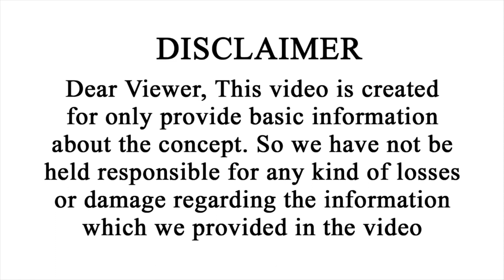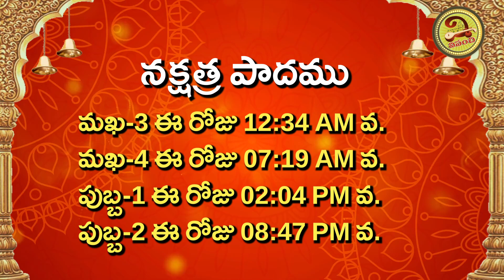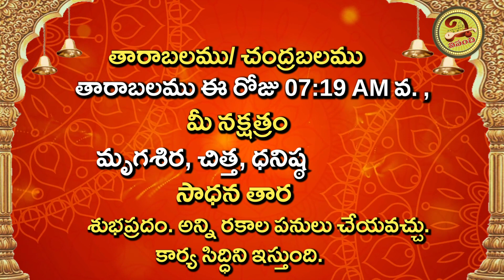ఈ రాశి వారికి రాజయోగ కాలం | 24th June 2023 Saturday Daily Panchangam | Vipanchi Bhakti